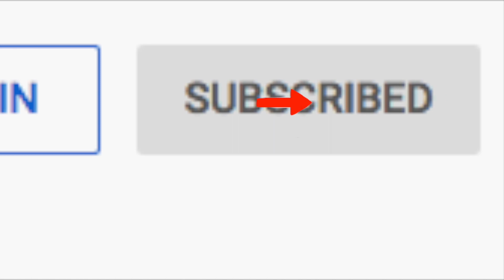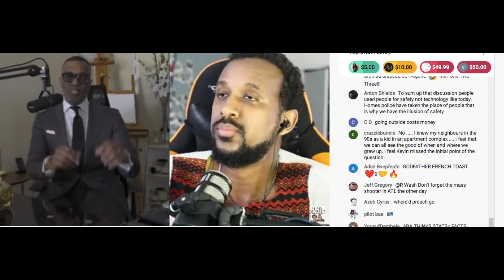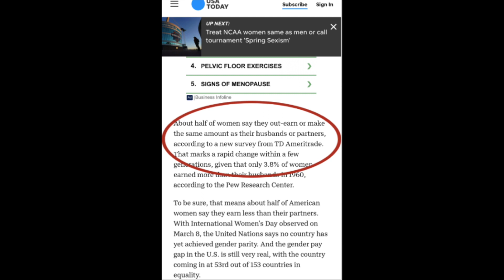ABA & PREACH THINKS KEVIN SAMUELS APPROACH SUCKS+THE ROOMMATES W/TATY COKLEY WEIGH IN